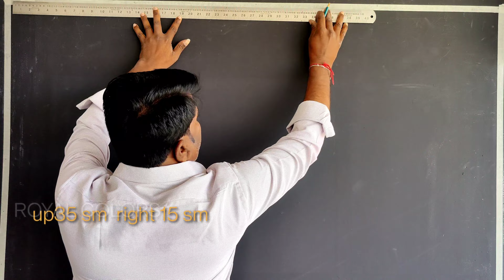WHITE SPRAY PAINT 3D DESIGN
I will use only masking tape and white spray this was amazing video interior and exterior